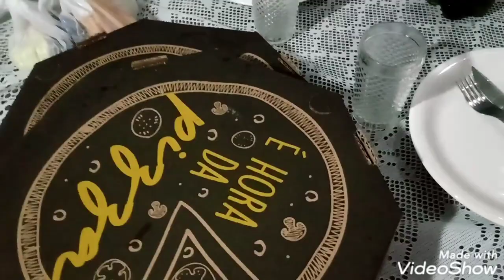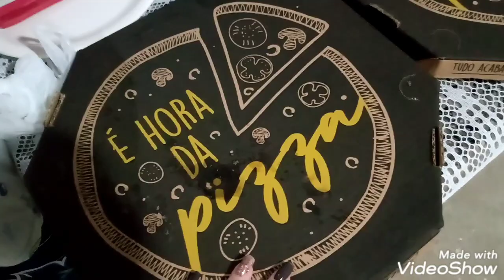mostrei meu almoço,sobremesa e o dia acabou em pizza!!!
oi gente essa é a continuação do vlog de sábado eu parti o vídeo em dois pra não ficar lingo demais ok..